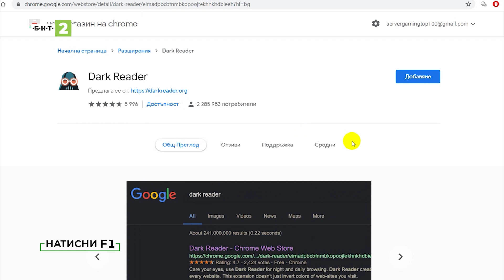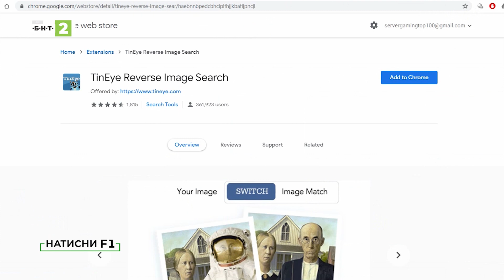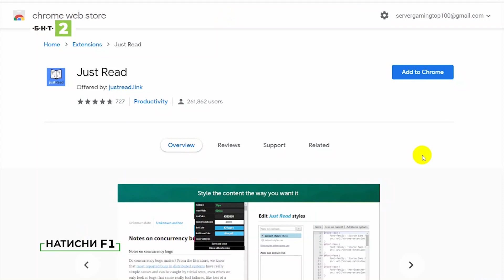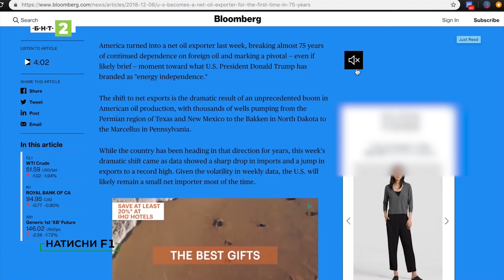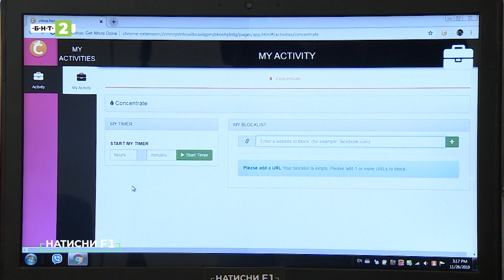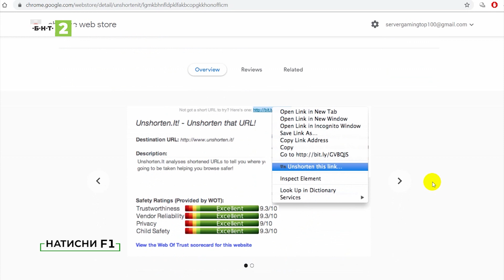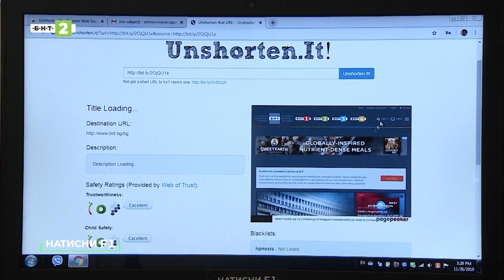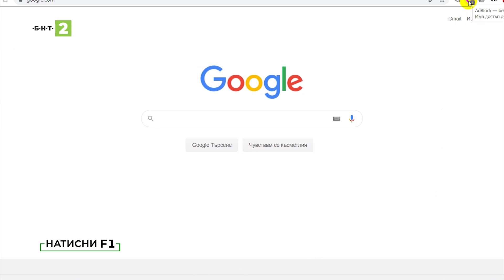Полезни разширения за Гугъл Хром – част 1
Гледайте този епизод на предаването „Натисни F1“, за да научите кои са най-полезните разширения за Гугъл Хром.

Събеседници: Симеон Спасов - IT специалист